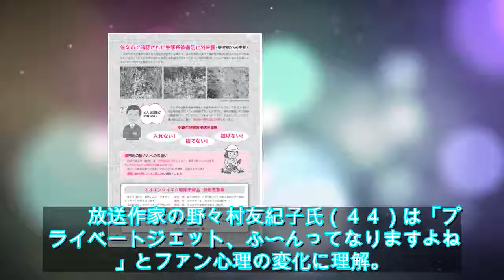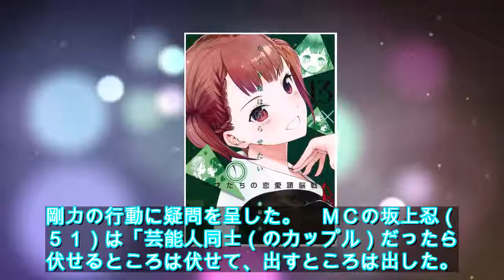ＩＫＫＯ 剛力彩芽の熱愛アピールに「インスタに上げる必要はあったのかな」 - ライブドアニュース